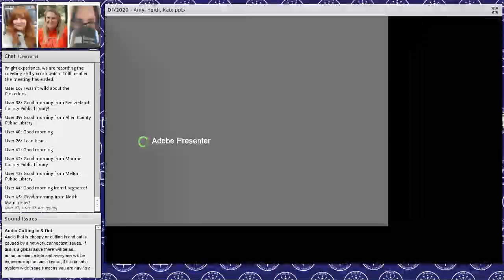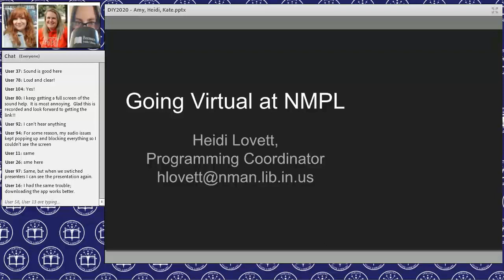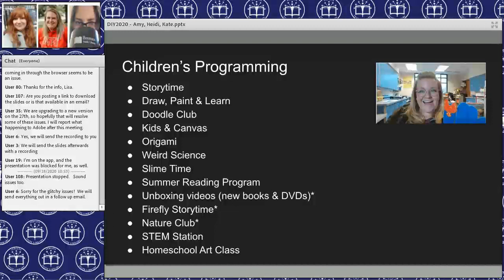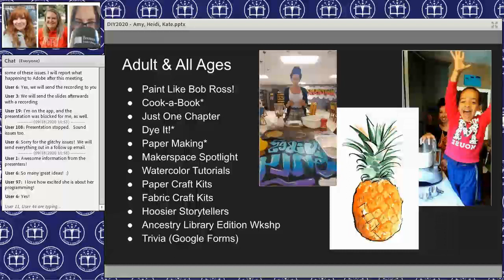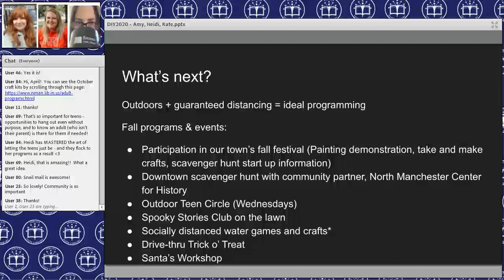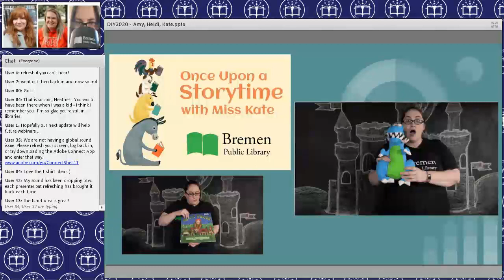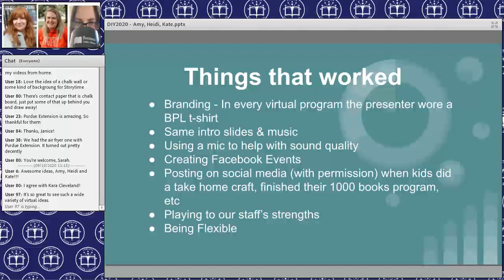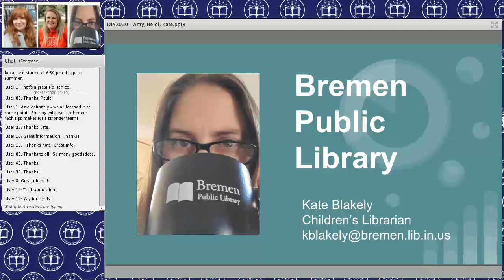The Ins and Outs of Virtual Programming 9 18 2020 Pt 2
Presenters:  Amy Dalton, Johnson County Public Library; Heidi Lovett, North Manchester Public Library; and Kate Blakely, Bremen Public Library

Please join Amy, Heidi and Kate as they share lessons learned about virtual programming during the pandemic.  You will leave with program ideas and virtual programming best practices.